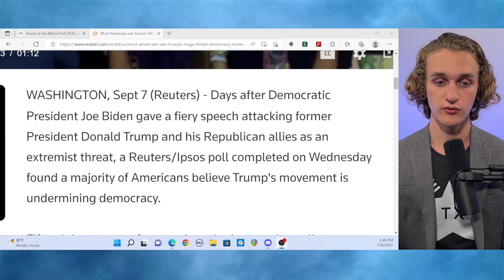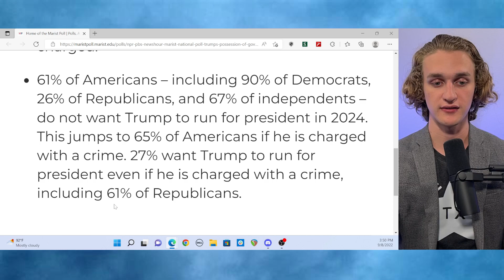POLL: Majority of Americans Believe MAGA is a Threat to Democracy!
A poll has come out revealing that 58% of Americans believe that the MAGA movement is a threat to our democracy.